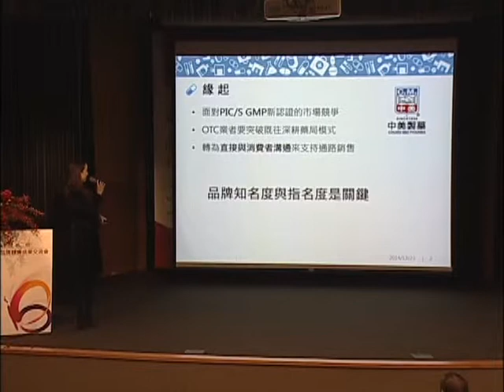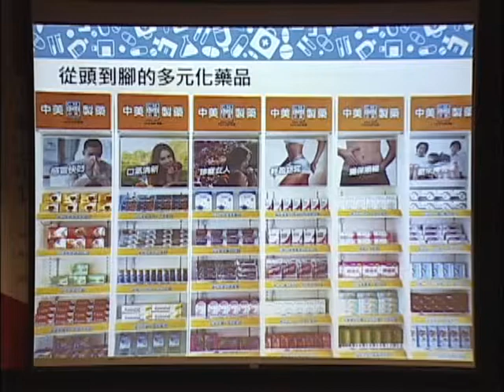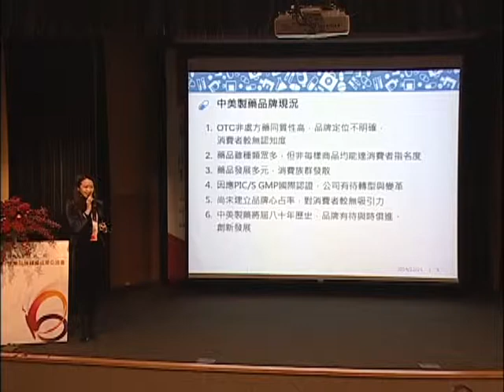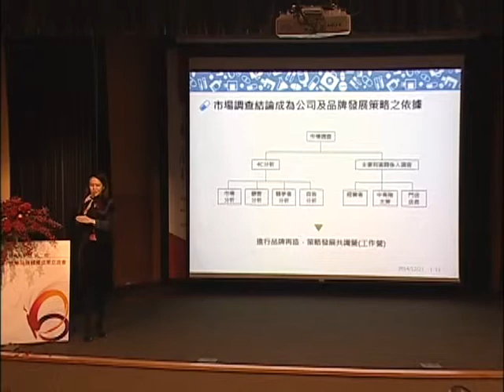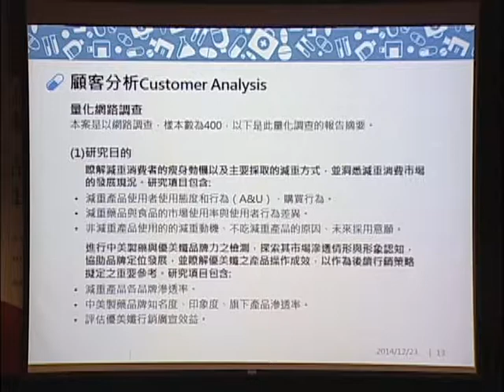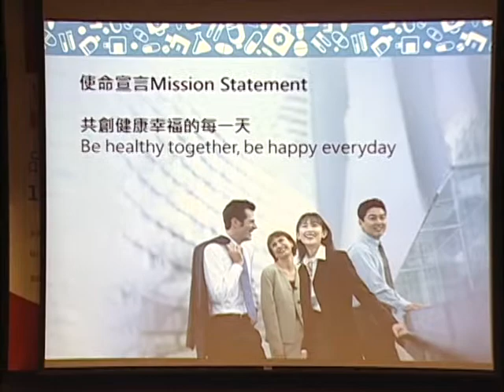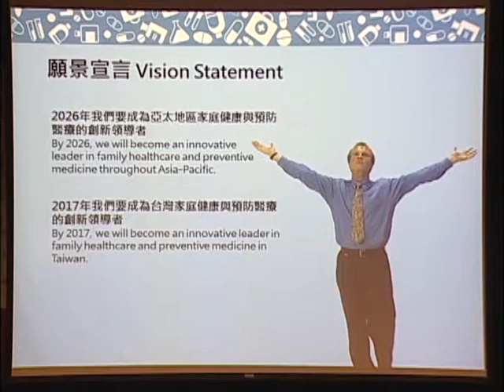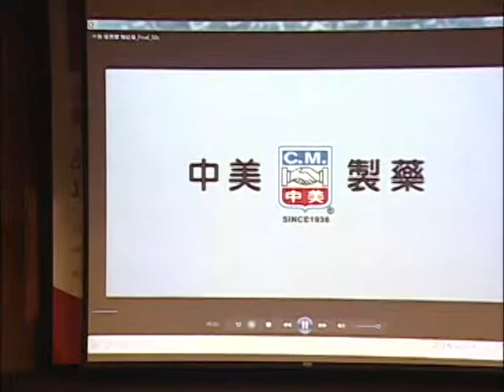《2014 企業品牌輔導成果交流會》·【品牌輔導】 「中美兄弟製藥股份有限公司」 品牌發展歷程及成果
103年企業品牌輔導成果交流會
 【品牌輔導】 「中美兄弟製藥股份有限公司」 品牌發展歷程及成果
主講人：林宜琳  品牌總監